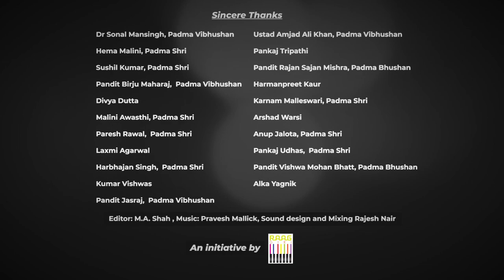Raaggiri Corona Film | Kabhi Socha Na Tha | Anupam Kher | Hema Malini | Arshad Warsi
The most famous indian classical singer musician and bollywood stars featured in Raaggiri corona film  Kabhi Socha Na Tha Raaggiri. Film is very poplular now a days. Celebrities like Paresh Rawal, Pankaj Udas, Harbhajan Singh, Kumar Vishwas, Sushil Kumar, Divya Dutta, Hema Malini, Anupam Kher, Anup Jalota, Divya Dutta Malini Awasthi, Arshad warsi acid attack victim lakshmi aggarwal featured in this film. Socha na tha film is on corona effect in india